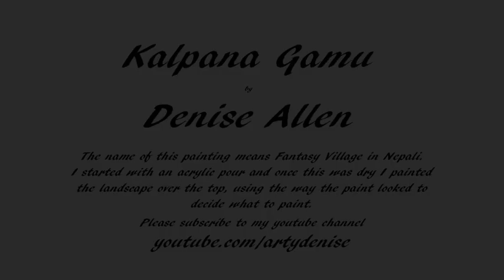Kalpana Gamu. Embellished acrylic pour.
This was originally an acrylic pour, which I then painted over. I wanted to be inspired by the imagery and see what happened. I painted this as a demonstration at the Forum in Norwich. I was amazed by how many different things the visitors could see with in the pour. The name Kalpana Gamu means Fantasy Village in Nepali, which is where I image the scene to be.

deniseallen.co.uk
originalpainting.co.uk